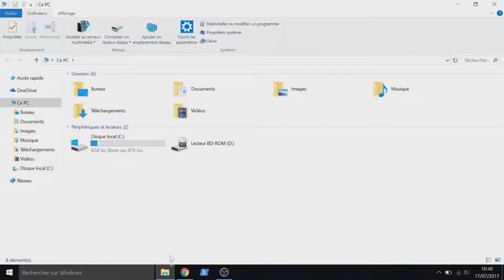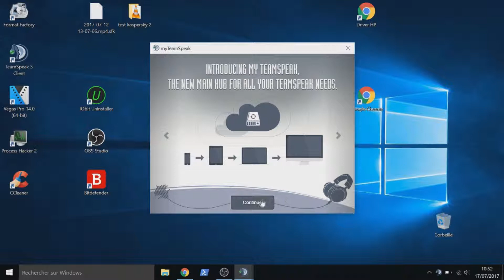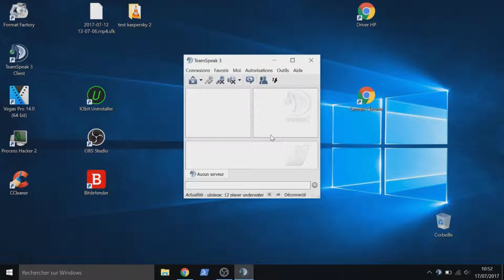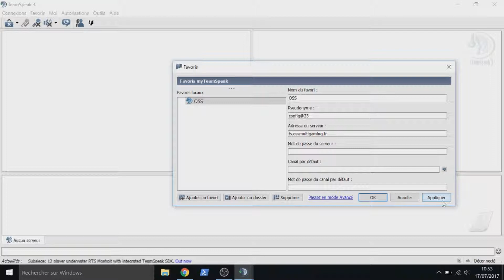Installation de Teamspeak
Dans cette vidéo je vous présente comment installer Teamspeak.